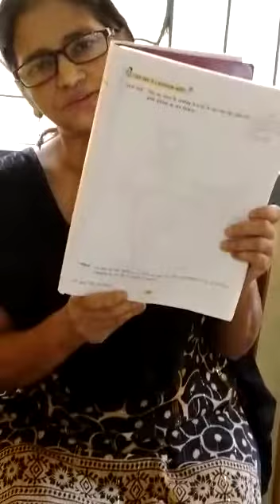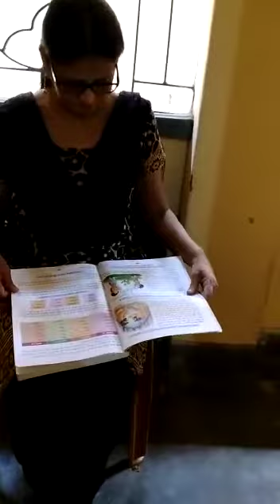Std-7&8, ch-1(bhasha or vyakarn) 13/4/20